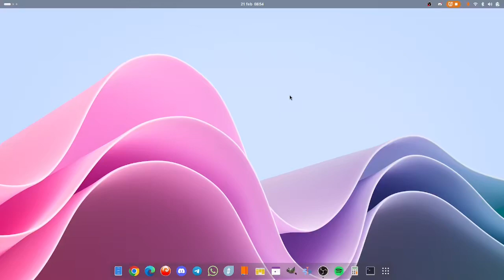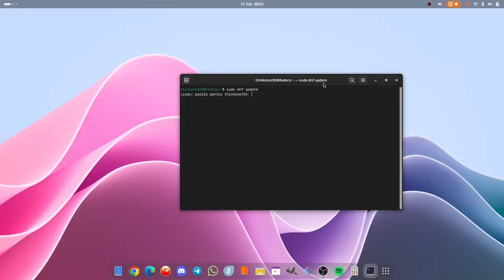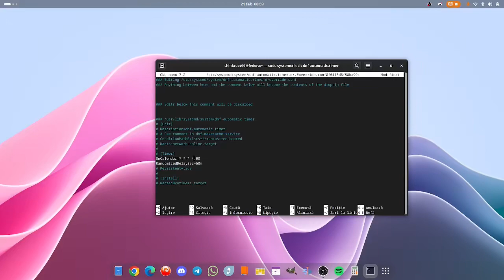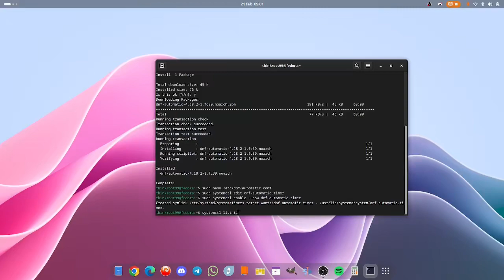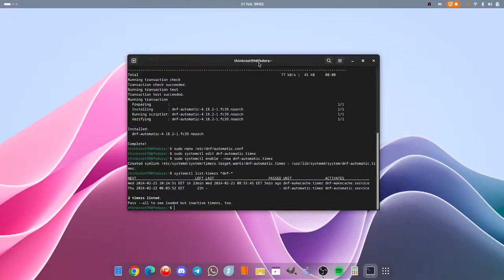Actualizarea automată a Fedora Linux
În acest tutorial video detaliat, veți învăța cum să configurați Fedora Linux pentru a se actualiza automat, asigurându-vă că sistemul dvs. este întotdeauna la zi cu cele mai recente actualizări și patch-uri de securitate.

Actualizările automate sunt esențiale pentru a menține securitatea și stabilitatea sistemului dvs. fără a fi nevoie să interveniți manual în fiecare actualizare.